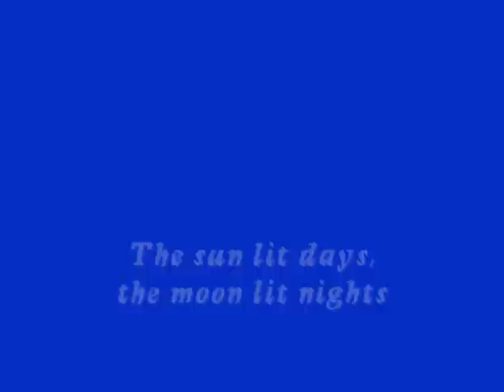Peggy Lee - Senza Fine